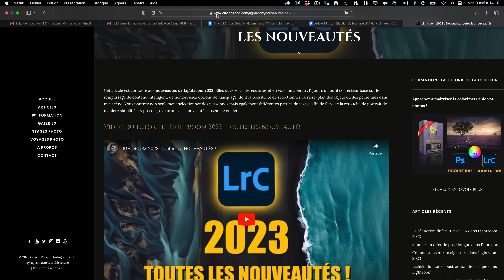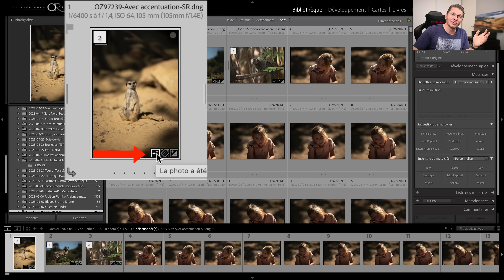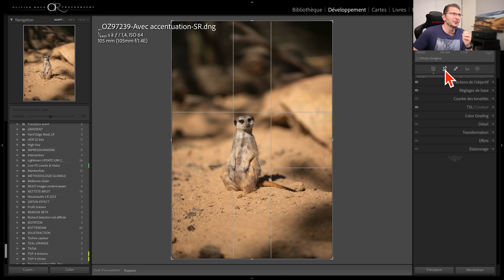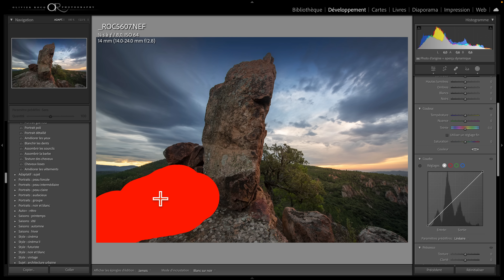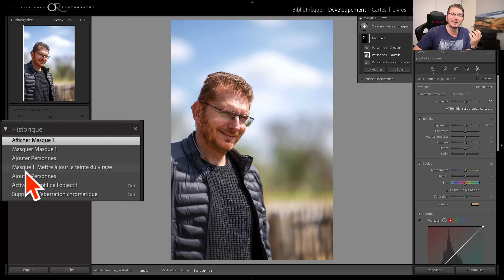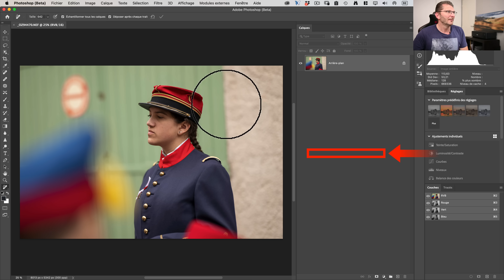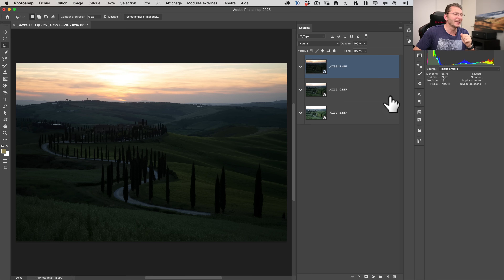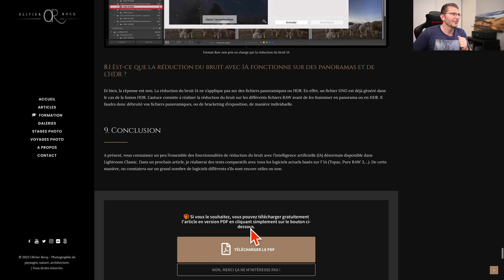⭐ LIGHTROOM AVRIL 2023 : toutes les AUTRES NOUVEAUTÉS ! ⭐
Découvrez toutes les autres nouveautés de cette mise à jour d'avril 2023 hormis la réduction du bruit IA que j'ai traitée dans la vidéo suivante

💡 Testez votre niveau de connaissances de Lightroom à l'aide ce quiz fun et instructif :

👉   Retrouvez pas mal de mes vidéos sous forme d'ARTICLES sur mon site !